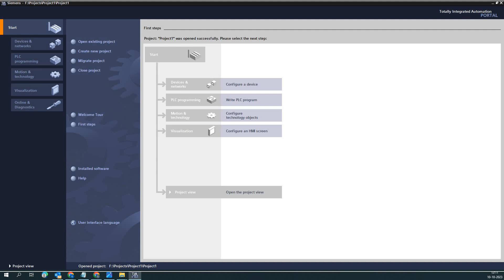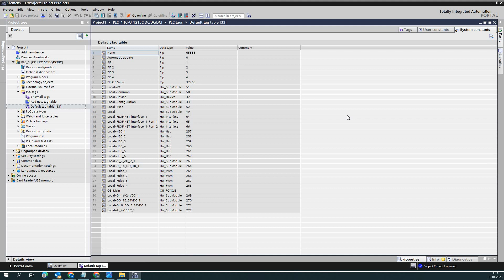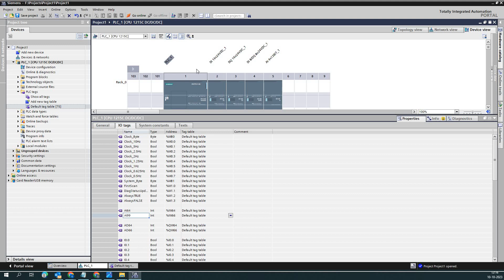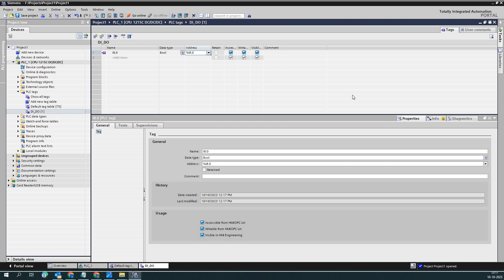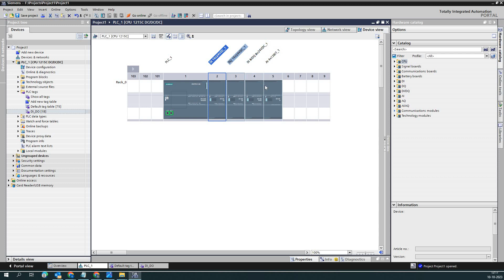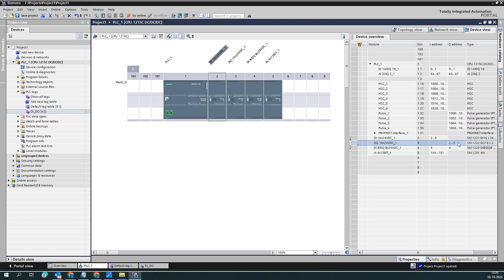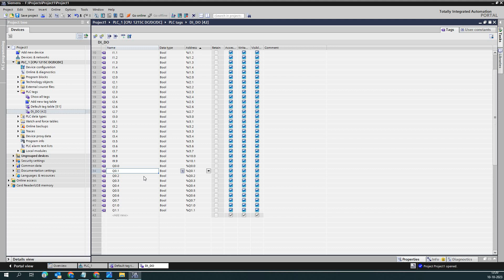Tia Portal : PLC Tags